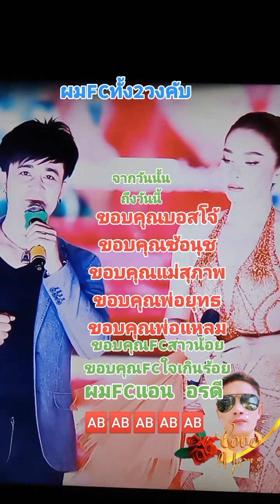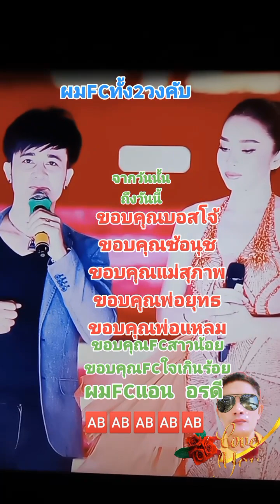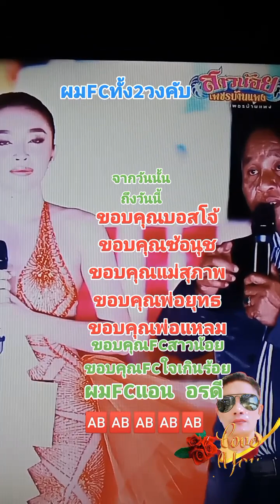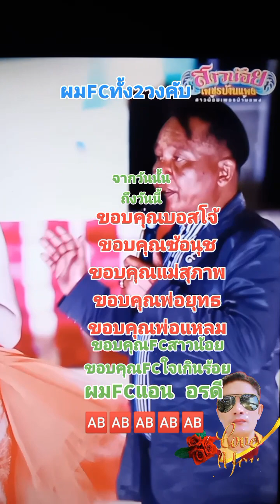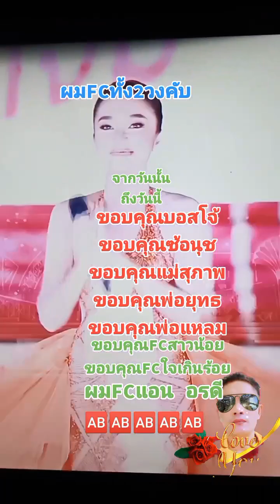shorts จากวันนั้นถึงวันนี้ fcสาวน้อยเพชรบ้านแพงfc.ใจเกินร้อย fcแอนอรดี